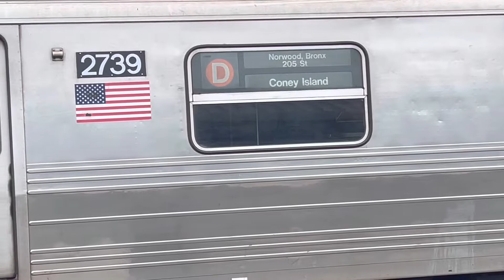BMT West End Line | R68 D train Action at 79 Street